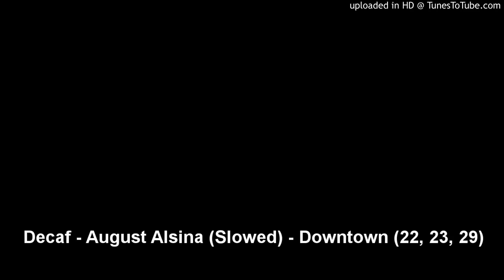Decaf - August Alsina (Slowed) - Downtown (22, 23, 29)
This song gets extremely low so be carful
More Decaf Songs coming soon!